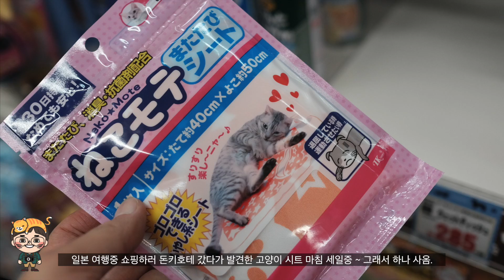일본에서 사온 고양이 선물 고양이 시트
돈키호테에 쇼핑 갔다가 간식이랑 고양이 시트를 사왔는데 ~

처음에는 잘 가지고 놀았는데 좀 지나니 그냥 그저 그렇네요.
고양이 간식 츄르와 고양이 시트는 한국보다 싸서 살만합니다.

고양이 시트는 돈키호테에서 한국돈으로 7000원 정도 합니다.